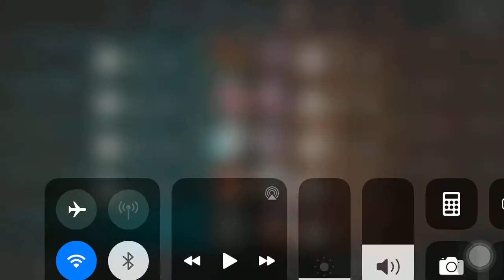Ardan Gameplay because I like him...